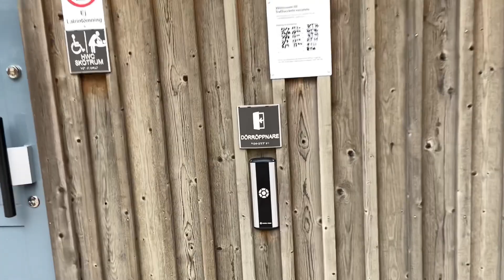Ep.2 เที่ยวสวีเดน 🇸🇪, Sandsjøen Sweden.Bobil tur/เที่ยวกินนอนบนรถบ้าน🚐 ลุงยอนป้าออนอร์เวย์🇳🇴